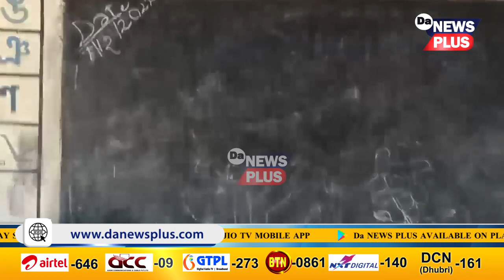এখন আজৱ চৰকাৰী বিদ্যালয়! একেটা কোঠাতে চলে ৩টাকৈ শ্ৰেণীৰ পাঠদান